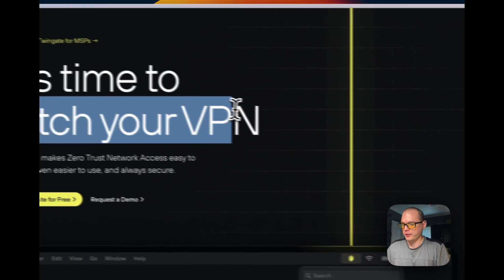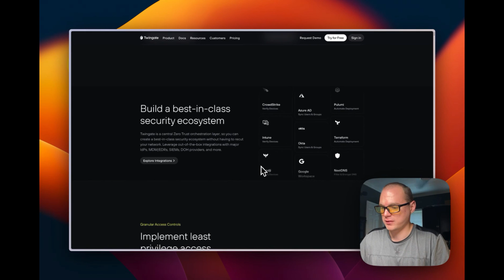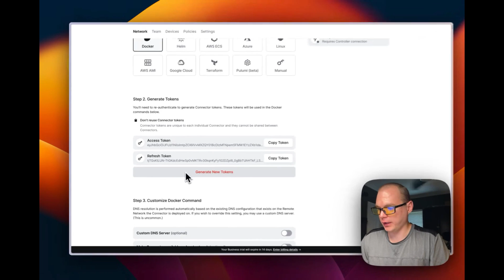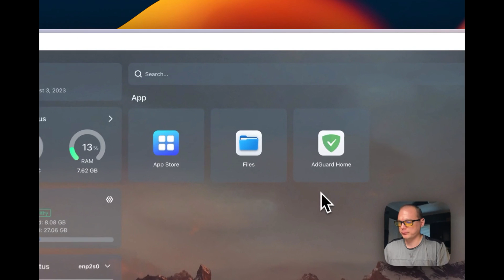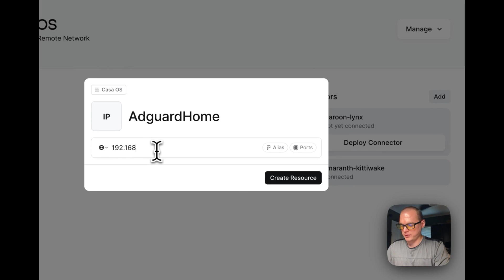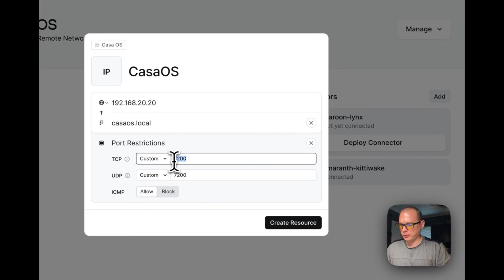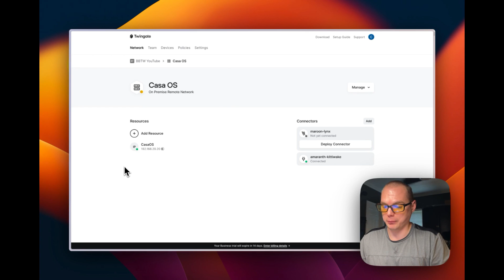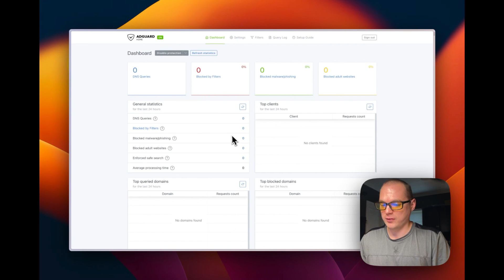How to install Twingate on Casa OS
I'm going to show you Twingate and after this tutorial you will be able to access your Casa OS from anywhere in the world!

I am using my Zimaboard that I did get from Casa OS Team!

Chapters:
00:00 Intro
00:47 About Twingate
02:12 Setup UI
02:59 Copy Docker Command
03:53 Install Twingate Connector
05:14 Add Resource
07:13 Test out Twingate
08:37 Ending

Please leave a comment or join the BigBearCommunity if you require assistance!